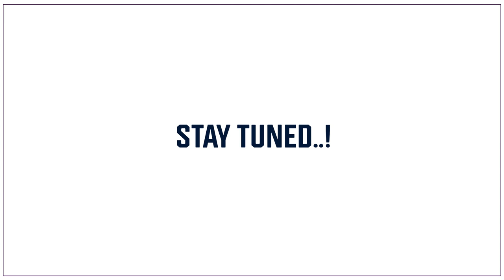What Is a Stroke? Types, Risk Factors, Symptoms and Treatments | Dr. Vineet Sehgal | Neurologist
Educating people about diseases is the highest act of humanity!

Dr. Vineet Sehgal gave useful information about stroke and brain attack. In this video, he sheds light on brain stroke, its causes and treatments, and care for stroke patients.

to know more about AMANDEEP Hospital and its facilities.